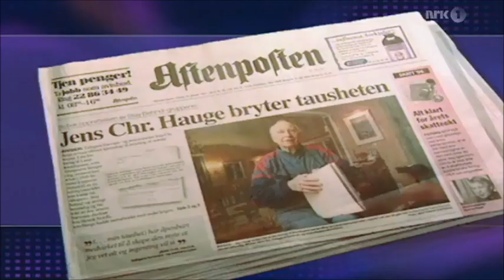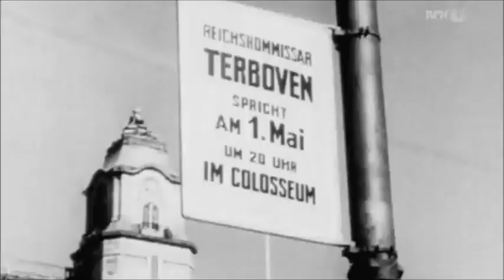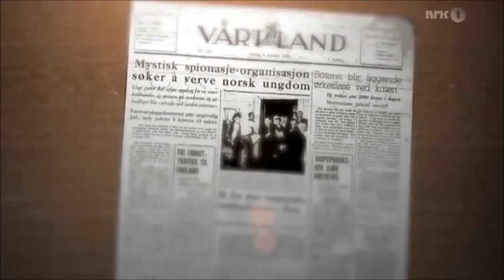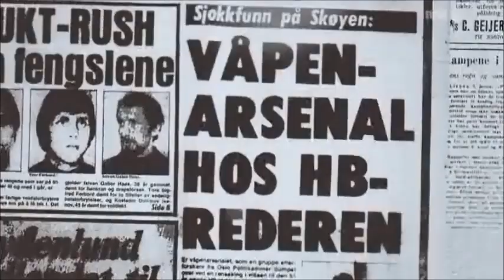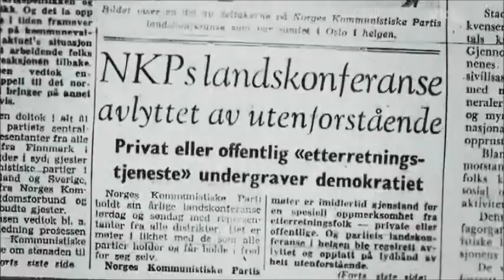Om Jens Christian Hauges kommunistovervåking og Stay Behind grupper